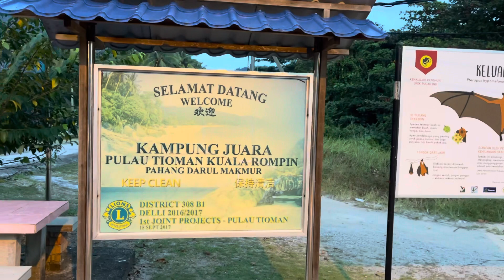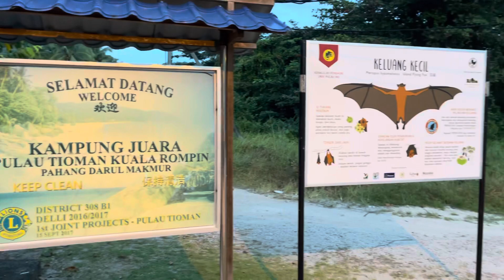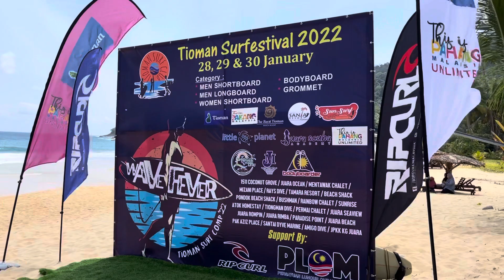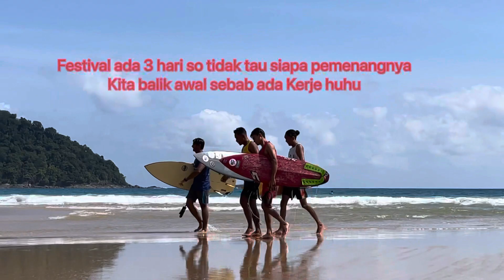TIOMAN SURFESTIVAL 2022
Helo and apa kbr semuanya ?

Kali ni kita explore pulau tioman sekali lihat surffestival , tdk banyak info yg saya buat sebab kita harus balik awal huhu ..saya hanya tunjuk video singkat aja hehehe

Ini pertama kalinya saya lihat live surfing hehehe .. rasa seronok ada tapi sayang ombaknya tidak begitu kuat hehehe

Sampai jumpa lagi dan happy watching